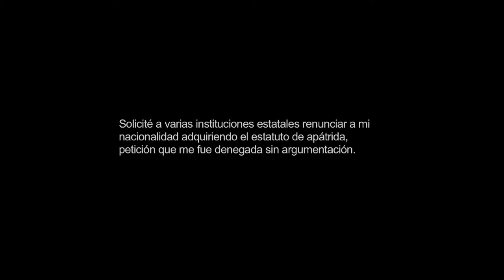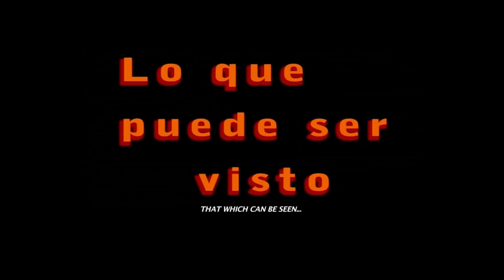Canciones para una revolución - Teaser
Exposición de videoarte relacionada con el sentimiento revolucionario y el debate entre libertad y censura. Comisariada por Mario Gutiérrez Cru.